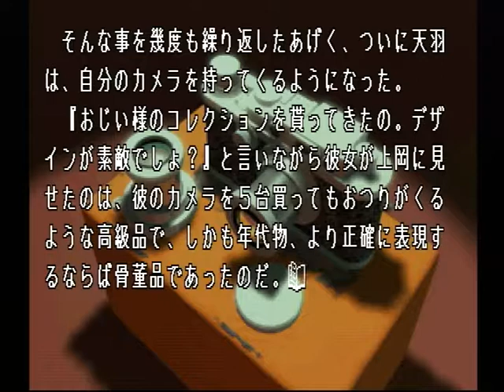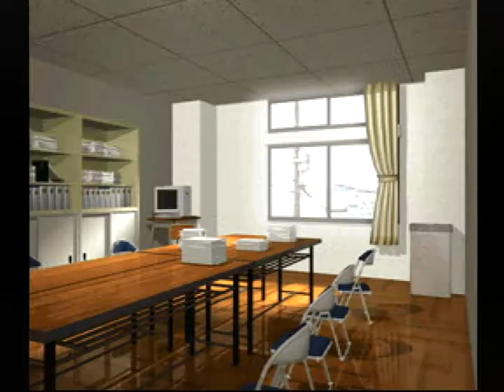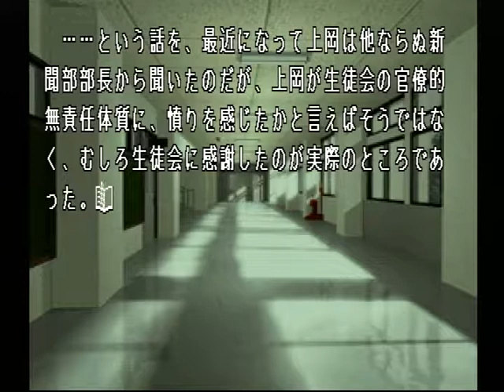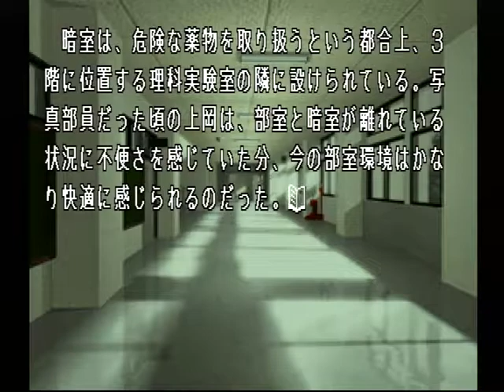【PS】Lの季節 初見プレイ Part３ ～覚えてないの、１年前の事件……？ 【スタートオンゲームズ】【スタゲー】【JAPAGE】